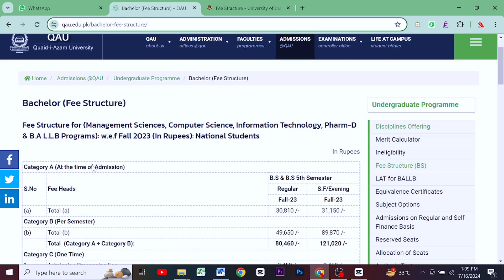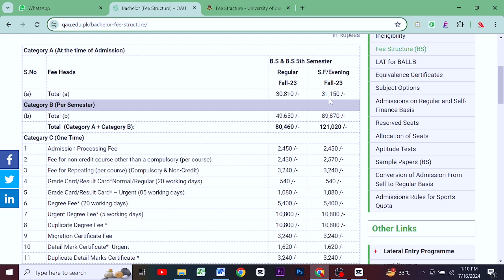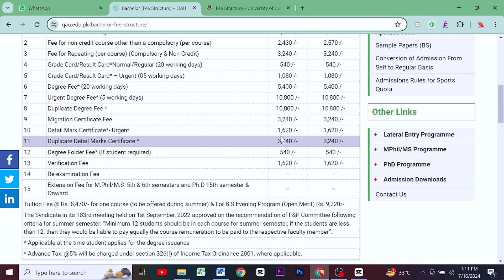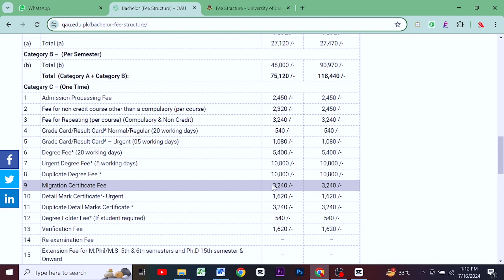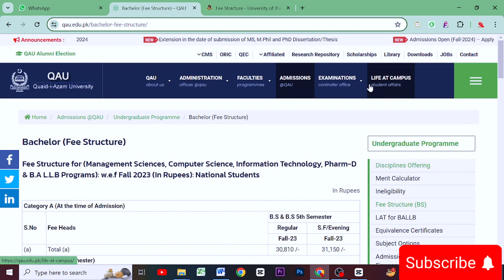Quaid-e-Azam University Fee Structure 2024: Tuition, Admission Fees, and Complete Details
Planning to apply to Quaid-e-Azam University (QAU)? In this video, we provide a detailed breakdown of the fee structure for 2024. Discover the complete tuition fees, admission fees, and additional costs such as hostel fees and examination charges. Learn about financial aid options and everything you need to know to budget for your education at QAU. Whether you're a prospective student or a parent, this comprehensive guide offers all the information you need about the QAU fee structure.